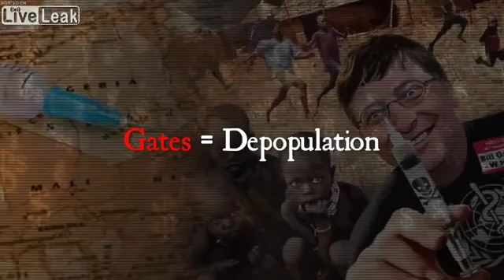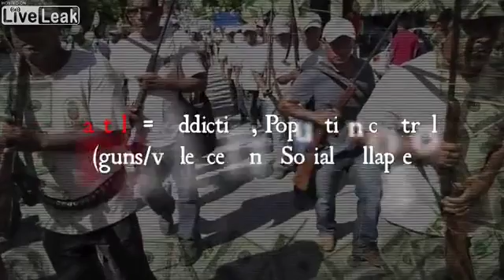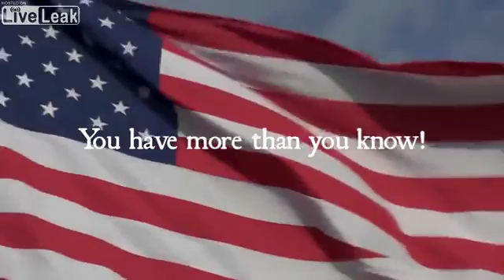Good ok days of LiveLeak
This is what LiveLeak used to be like before it went Left and started censoring. mid 2000's - 2010 and now.
Play Video
Play
Current Time
0:00
Loaded: 0%
Progress: 0%
Duration Time
2:55
Mute
Fullscreen